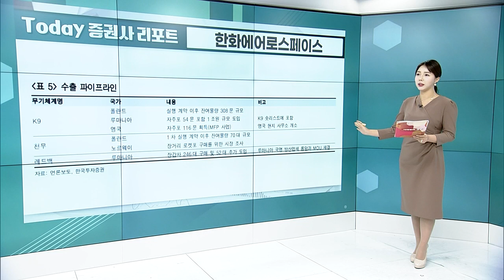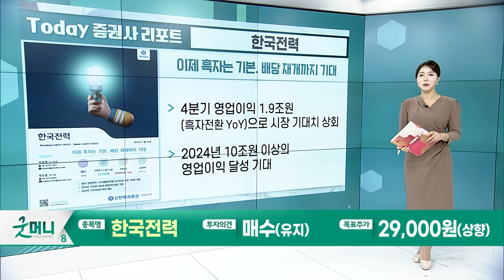한화에어로스페이스... 계속 좋다 / 한국전력... 이제 흑자는 기본. 배당 재개까지 기대_Today 증권사 리포트 (20240226)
한화에어로스페이스(012450): 계속 좋다
- 4분기 매출액 3.4조원, 영업이익 2,950억원
- ‘수은법 개정안’ 통과로 수출 확대 전망

한국전력(015760): 이제 흑자는 기본. 배당 재개까지 기대
- 4분기 영업이익 1.9조원(흑자전환 YoY)으로 시장 기대치 상회
- 2024년 10조원 이상의 영업이익 달성 기대